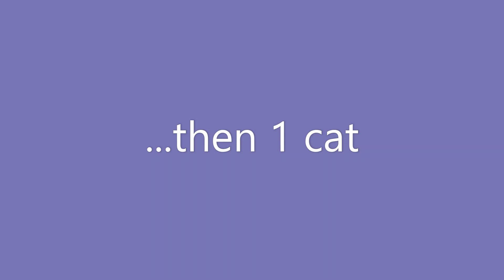firestar ravenpaw and graystripe's life!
Graystripe. ravenpaw and firestars life!
Credits to the image creators